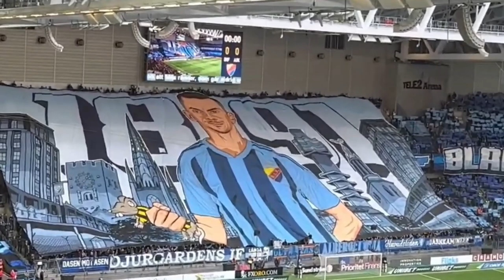Djurgardens Ultras BEST MOMENTS | Djurgardens IF Pyro, Tifo & More!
Best moments of the ultras from Djurgardens. Enjoy the video!